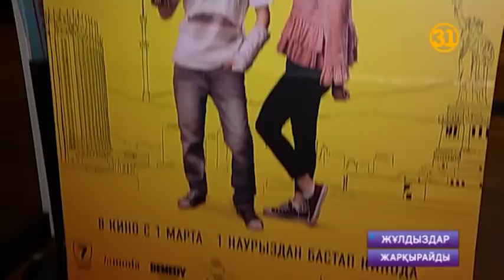Жұлдыздар жарқырайды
Көктем мезгілі кино сүйер қауым үшін нағыз мереке болмақ. Тек бір ғана наурыздың өзінде оннан астам қазақ киносының тұсауы кесілмек. Бұндай үрдіс отандық кино саласында бұрын-соңды болып көрмеген.